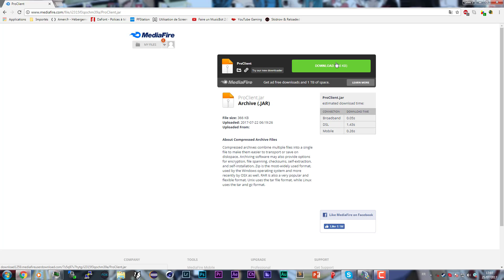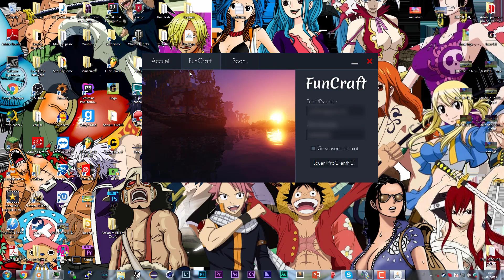COMMENT INSTALLER LE PROCLIENT [100%-LEGIT][HD][2017]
Mon skype : geekofgamer.youtube